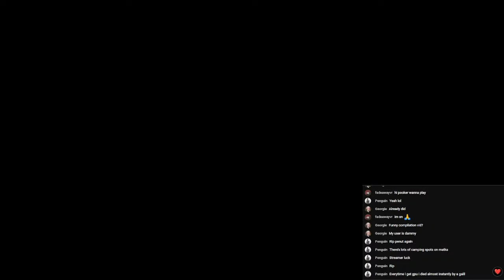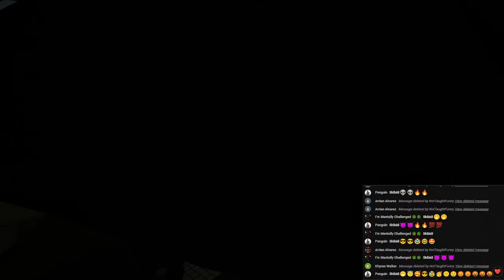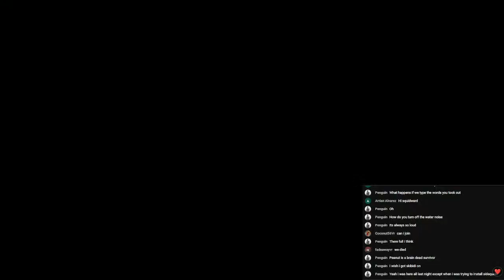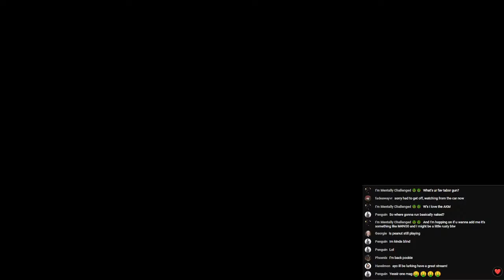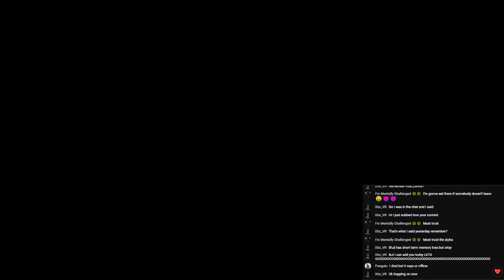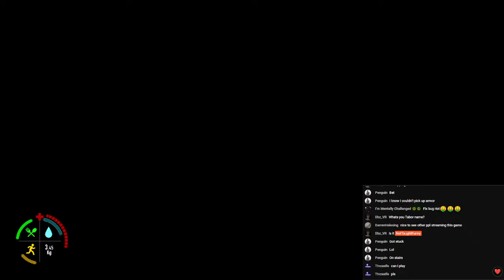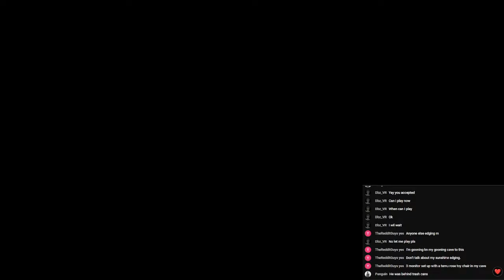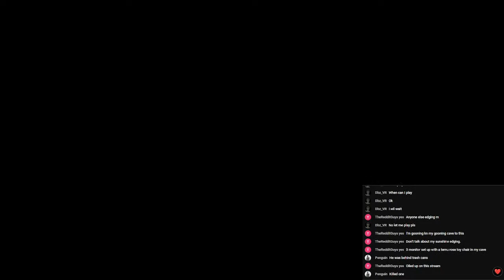Ghosts of tabor stream #3